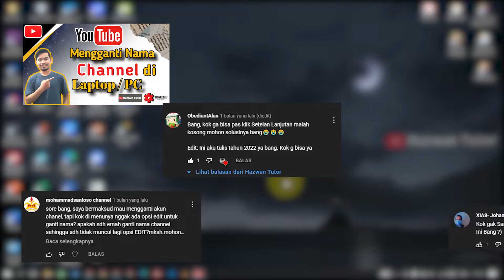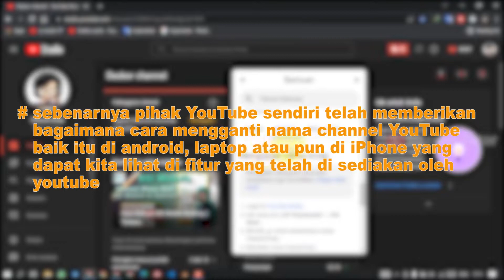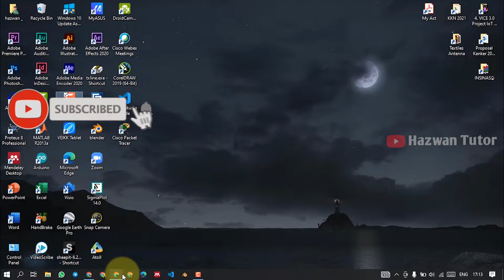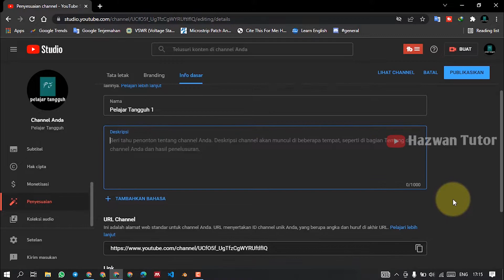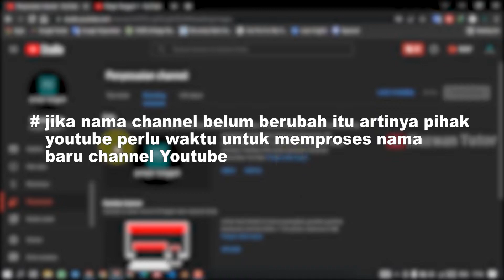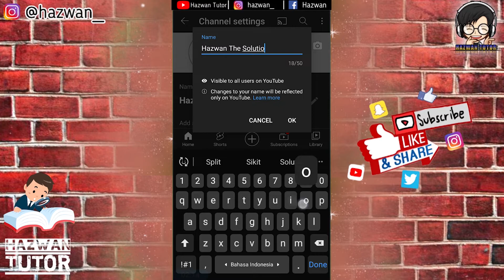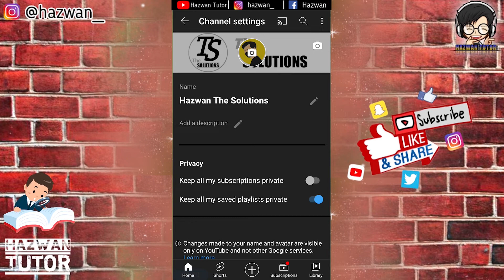Bagaimana Cara Mengganti Nama Channel Youtube di Laptop / PC Terbaru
📌Jangan lupa baca deskripsi yaa...
Timestamp
00:15 Intro
00:57 Informasi Tambahan Seputar Update YouTube Studio
01:27 Cara 1 - Cara Mengganti Nama Channel YouTube di Laptop / PC
04:06 Alasan Jika Nama Channel Tidak Langsung Berubah
04:25 Branding ( Foto Profil, Banner Channel dan Watermark Video)
05:07 Cara 2 - Cara Mengganti Nama Channel YouTube di Android / Iphone
ok kawan-kawan, pada video kali ini saya akan menjelaskan tentang cara mengganti nama channel youtube di laptop / PC - Terbaru & Mudah atau cara mengganti nama channel youtube di laptop / pc. cara ganti nama channel youtube di laptop / cara ganti nama channel youtube di pc 2022 itu sangat mudah kawan-kawan. cara ganti nama channel youtube di laptop 2022 / mengganti nama channel youtube di laptop sedikit berbeda dengan sebelumnya karena ada update dari youtube. mengganti nama channel youtube di laptop/pc bisa di lakukan oleh semua akun channel. jadi, simak terus cara ganti nama channel youtube lewat laptop dan cara ganti nama channel youtube lewat laptop terbaru atau bagaimana cara ganti nama channel youtube

🌹sebelumnya terimakasih telah mengklik video ini ya kawan-kawan ; )
📀serta mungkin kalian memiliki request video tutorial ke hazwan tutor silahkan komen di bawah ya,,, ok📀
📷 𝕚𝕟𝕥𝕒𝕘𝕣𝕒𝕞    : hazwan_
"aktifkan subtitle jika merasa audio nya kurang jelas"

🎥 app editing  : Adobe Premiere Pro
🔊 soundtrack  : koleksi audio youtube
thank's buat yang udah klik dan like video ini, serta yang paling spesial buat yang susbcribe channel ini